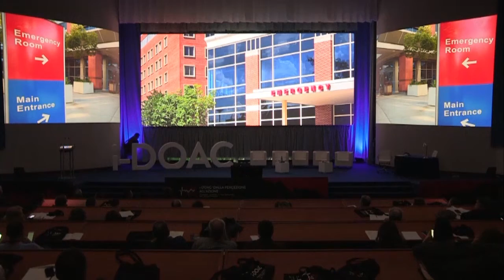Boehringer ECM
Boehringer ECM: Sorrento (NA), Conferenza